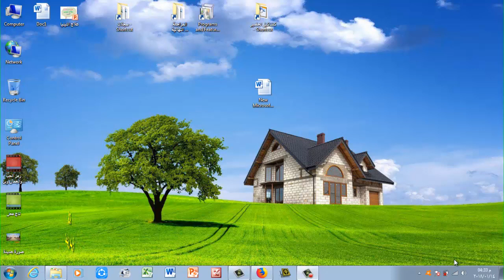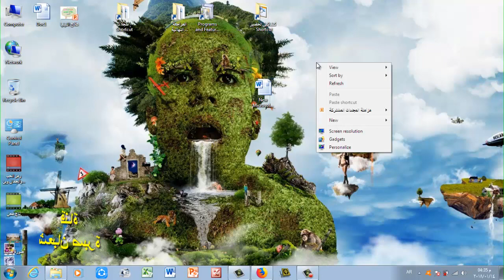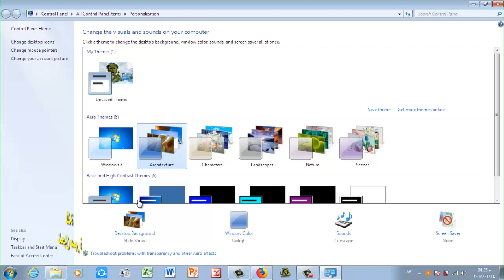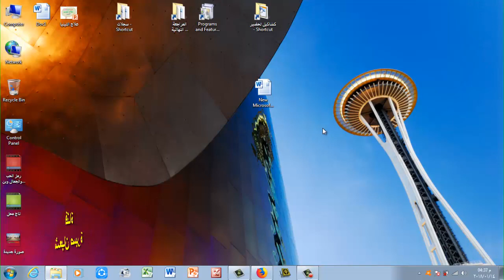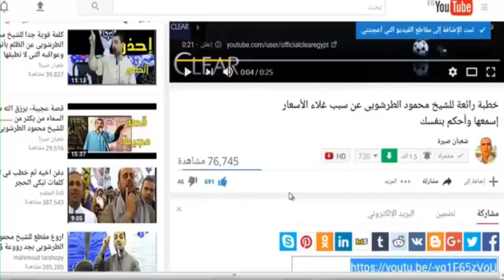طريقة جعل خلفية سطح المكتب تتغير كل فترة معينة أنت تحددها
شعبان_صبرة,فيديو وموضوع بسيط وجميل ومفيد عن تغيير خلفية سطح المكتب وكيف تجعلها ثابتة أو متغيرة كل مدة معينة;كيفية تغيير خلفية سط المكتب;